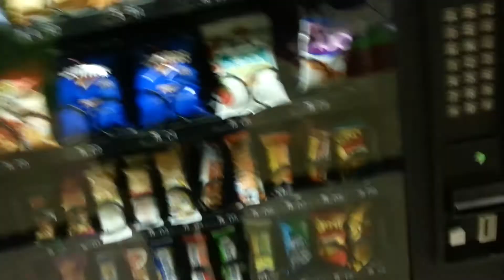Found this vending machine open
I was to scared to open it , I might have gotten suspended